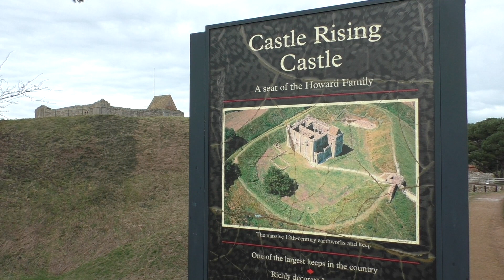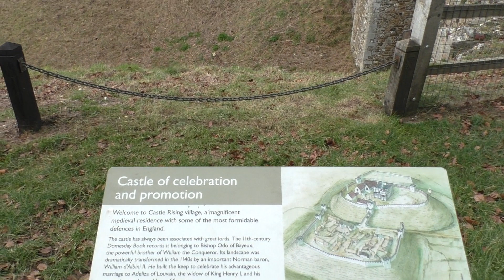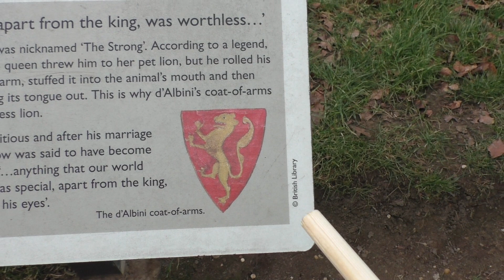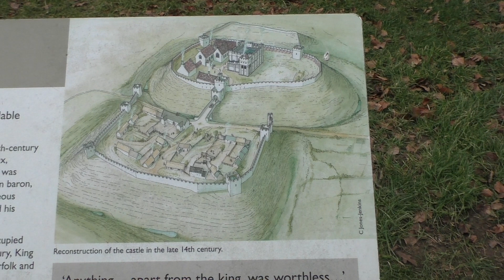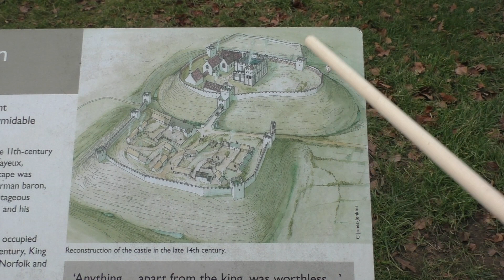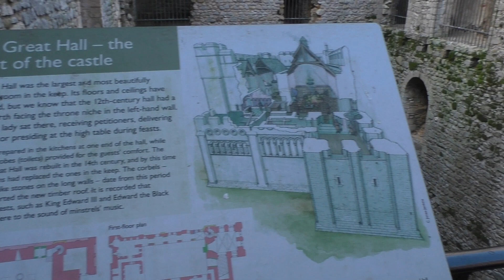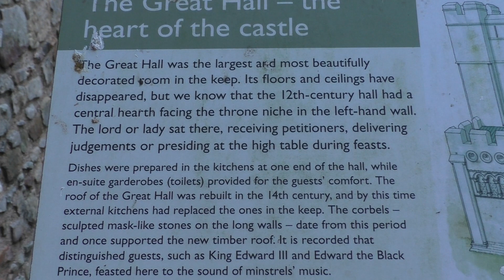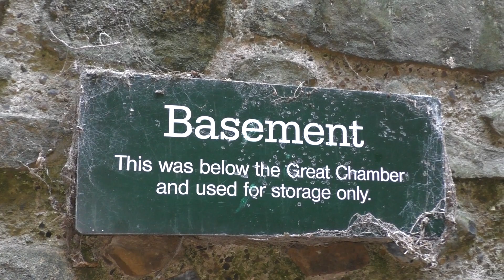Castle Rising, West Norfolk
A Norman castle near King's Lynn, once the prison of Queen Isabella. My longest edit so far and my apologies for some of the sound quality, it was windy.